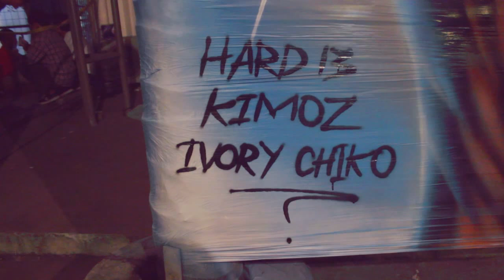Street Dealin 4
Producer     : Fakhruddin Ar Razi
Cameraman : Fakhruddin Ar Razi
Editor          : Ario Padma Baskoro

Beberapa waktu lalu Gardu House melaksanakan kembali acara rutin yaitu Street Dealin vol.4 Sebuah acara bazaar khusus komunitas Graffiti & Street Art.